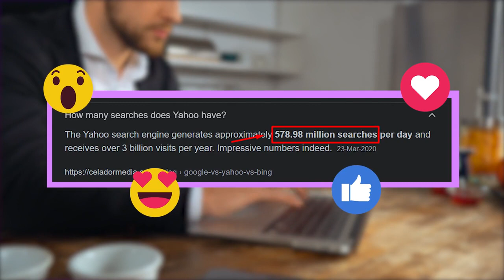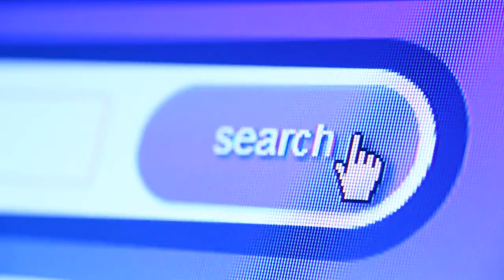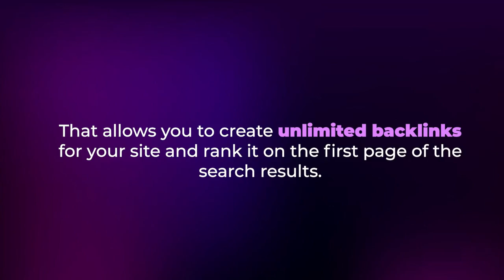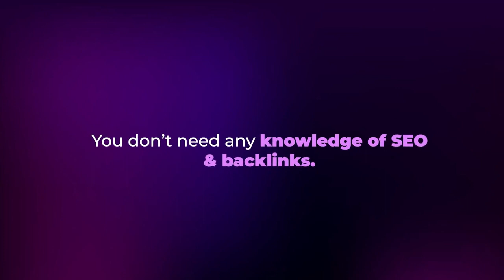SEOMATE REVIEW $16,987 BONUS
SEOMATE REVIEW Start Your Own SEO Agency & Rank On The 1st Page Of Google! 3-Clicks = Build Your Own SEO Business With 22-In-One Toolkit In Just 60 Seconds Quickly Rank Your Pages On Top Of Google To Generate High Quality Traffic.